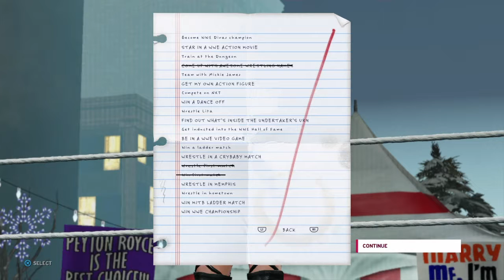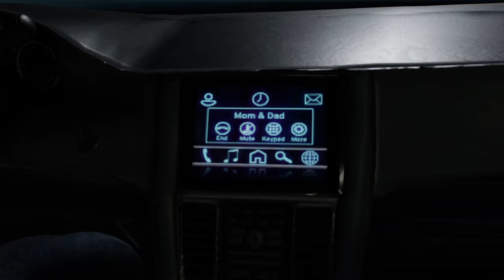WWE 2K20 My Career Mode Episode 3 - "Wrestling At Winterfest!"